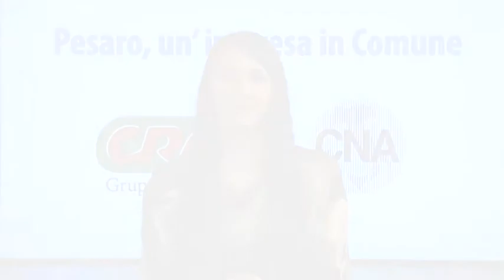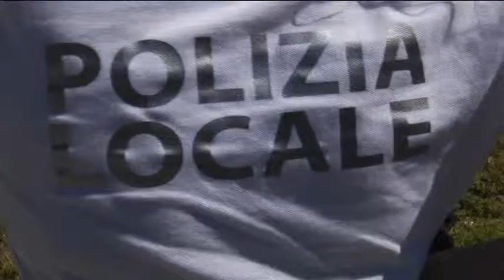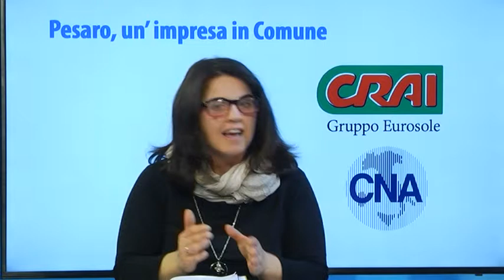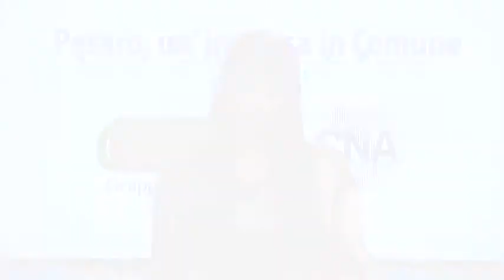01) CNA CRAI Pesaro, un'impresa in Comune - Francesca Frenquellucci